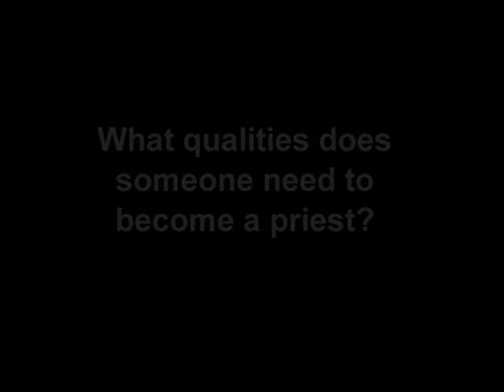What qualities does someone need to become a Priest?